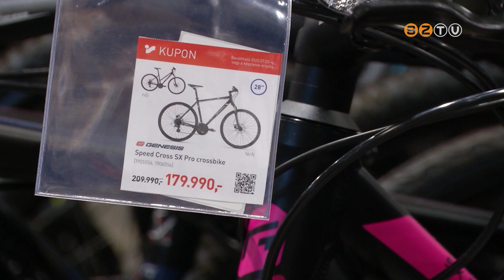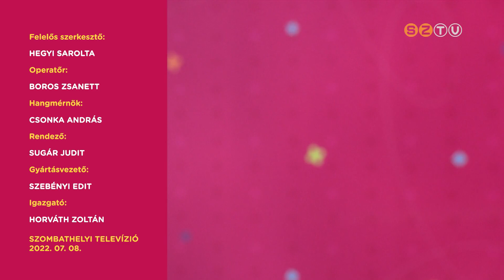Hétvége - 2022. július 8.